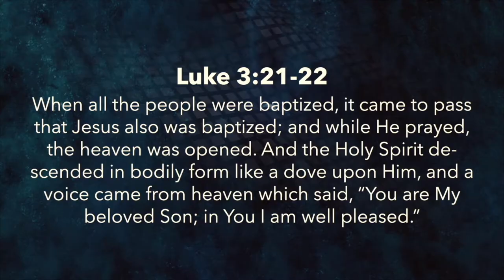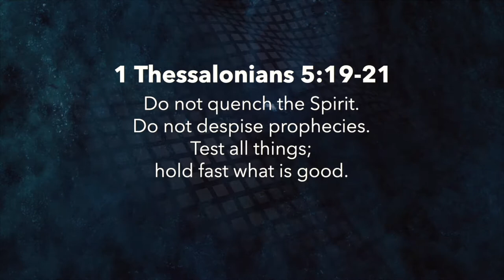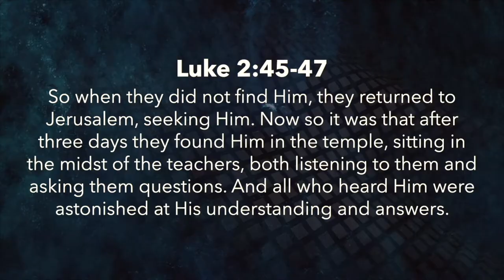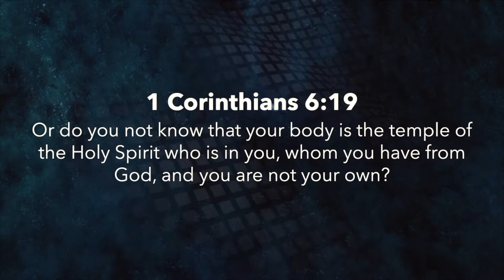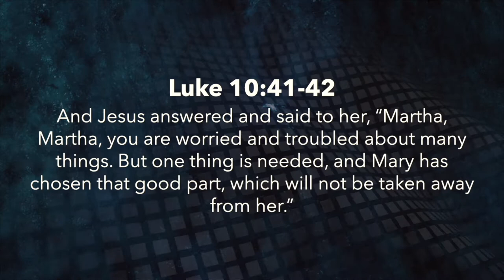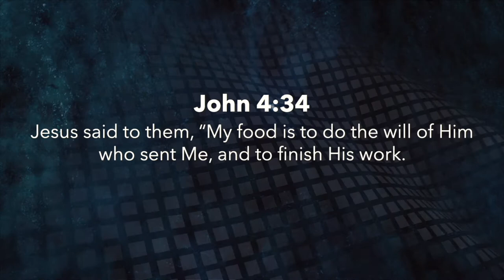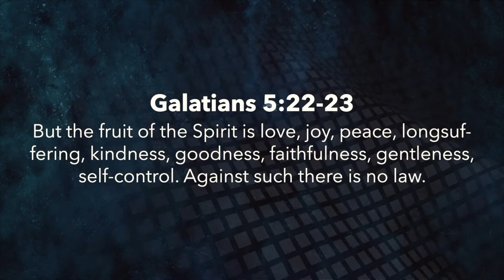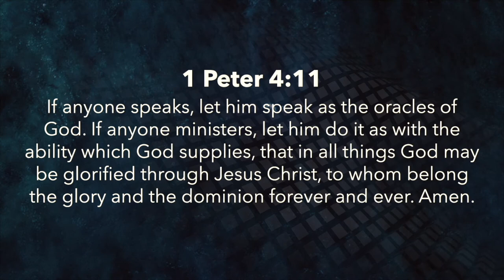TEACHING ABOUT HOLY SPIRIT IN THE BIBLE // SCHOOL OF THE SPIRIT // JOHN BELT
Get the School of the Spirit Audio Series you will expand your biblical library of understanding as you see the Holy Spirit throughout the scriptures while enjoying some spontaneous elements. Find practical application of God’s Word and truth for your life as you learn about the Helper that Jesus promised those who believe in Him. You will also receive Review Points to help you after each lesson of this series.

You will learn about:
The Person of the Holy Spirit
Symbolic Pictures of the Spirit
Communion with the Spirit
Communion Worship Activation
Jesus & The Spirit
Empowered by the Spirit
Gifts & Fruit of the Spirit
Spirit in the Prophetic